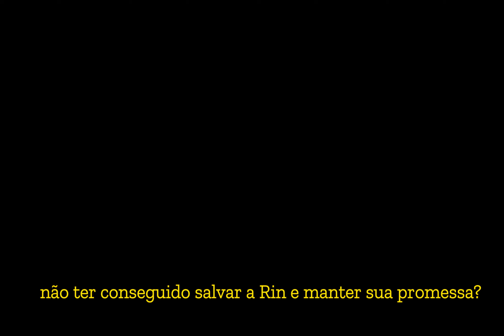Kakashi X Obito - DPUM (Prod. Trenton)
🎵 Ouça também 🎵

Mix/Master: Pazu & Thay Crazy
Art/Edit: @grodicnala

LETRA

(Thay Crazy)

Obito Uchiha.
Máscara na cara, pode me chamar de Tobi ou de Uchiha Madara.

Eu queria ser Hokage, mas não vai acontecer.
O meu sonho morreu quando eu vi a Rin morrer.

Não há mais esperança pra esse mundo esquisito.
Por isso vou te salvar com tsukuyomi infinito.

Kakashi Hatake eu te chamava de amigo.
Mas só hoje eu entendo que tu é pior que lixo.

(Pazu)

pior que lixo? lá vem tu com papo torto
óbito já se diz morto, não sabe que nesse jogo
eu que sou o vencedor

mesmo sabendo a verdade, cego, sabe que é covarde
virou puta do Madara, e paga de sofredor

você que que ensinou, a salvar meus amigos
então por que caralhos, tu tá agindo com o inimigo

então amigo, se prepara pro seu fim
carrego esse peso mas hoje te mando pra junto da  Rim

(Thay Crazy)

Você julga seu pai por ter quebrado as regras.
Mas hoje de camarote eu vou ver a sua queda.

Manípulo akatsuki e eu quero que se foda.
No controle de Kyuubi eu vou destruir Konoha.

Olho o buraco no meu peito, cê tá vendo não tem nada.
Então não vai me comover, essas merda que cê fala.

Você tá se achando muito, Kakashi não pira.
Aonde que cê tava quando Sasuke deixou a vila?

Pazu:

Mangekyou sharigan, com seu olho te mostro
Eles não servem pra você, já que é cego de ódio

Eu sei que cometi meus erros mas chega de birra
se o sasuke deixo a vila, bem, não sou baba de uchiha

e antes de querer mudar tudo, não esqueça dá regra
não pode abrir nenhuma mente, sem que tenha mente aberta

tenho um vazio no peito mas quero que isso acabe
porra eu venci a dor e virei o sexto hokage